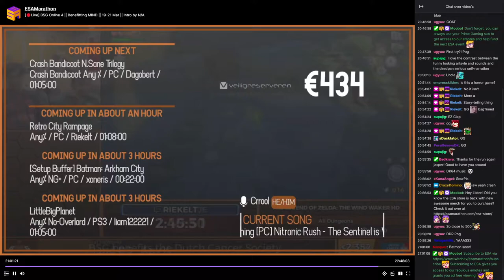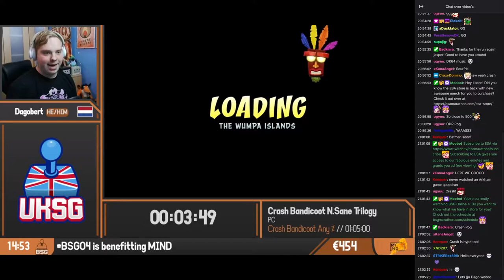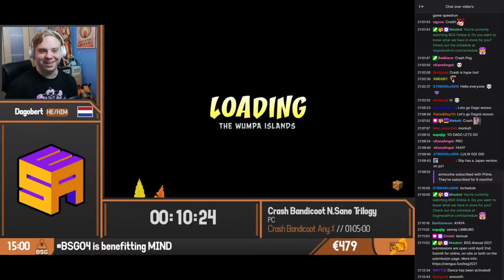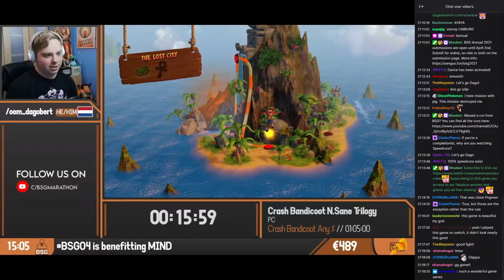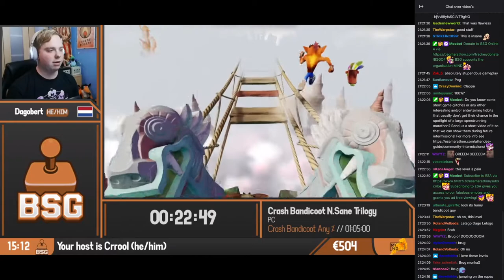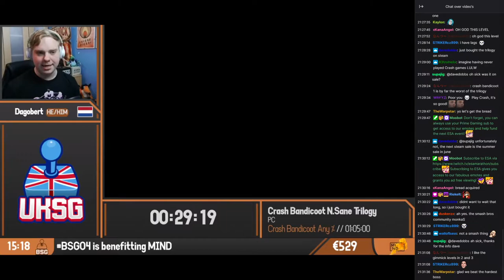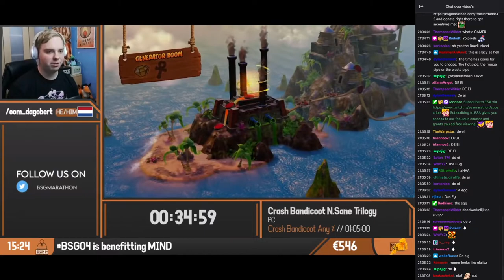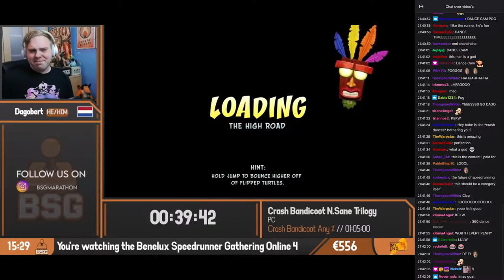BSGO 4 Crash Bandicoot N.Sane Trilogy | Crash Bandicoot Any% by Dagobert with Twitch Chat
My run at Benelux Speedrun Gathering Online 4. Really proud of the run. Not because of how fast it was but how much fun everyone seemed to be having. Loved to be here.